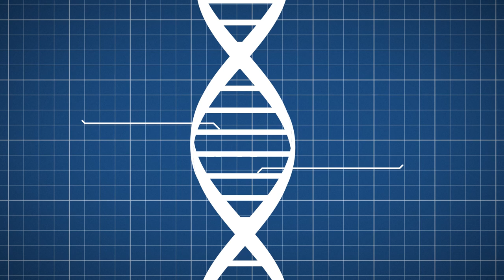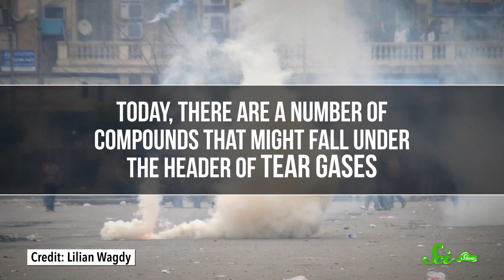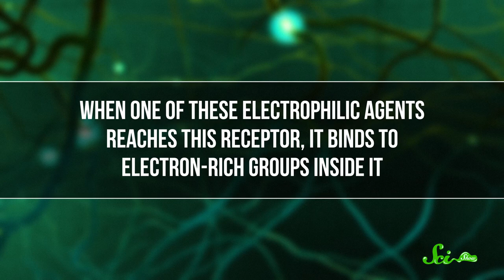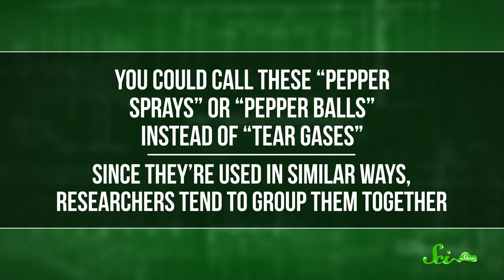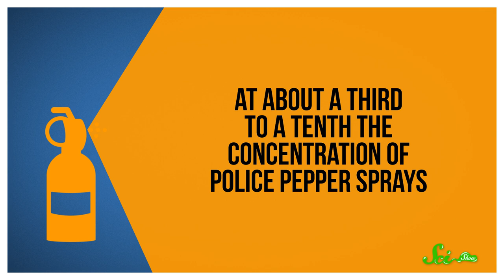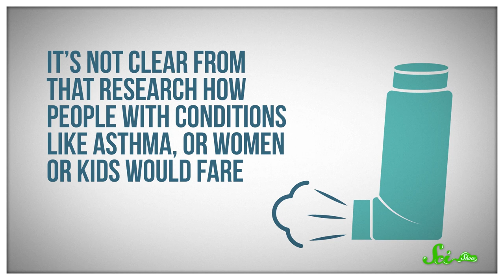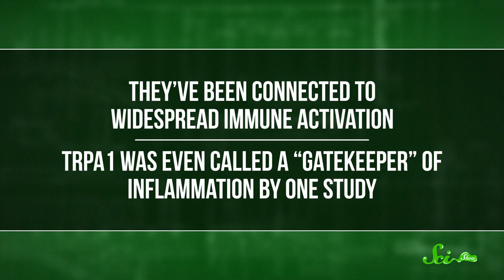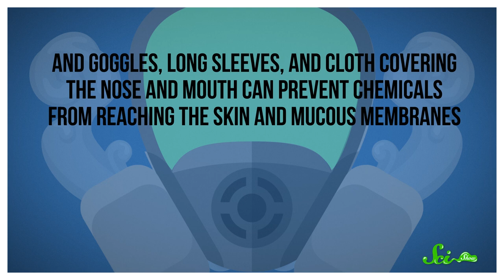The Science of Tear Gas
There’s a lot of confusion about tear gases—what they are, what they do, and whether they can cause long-term harm. Here's what we know.